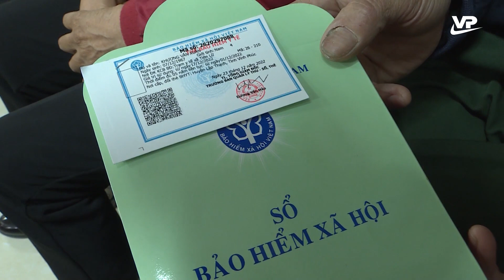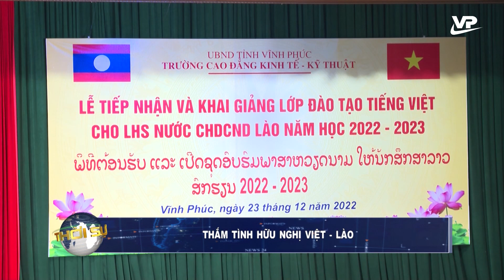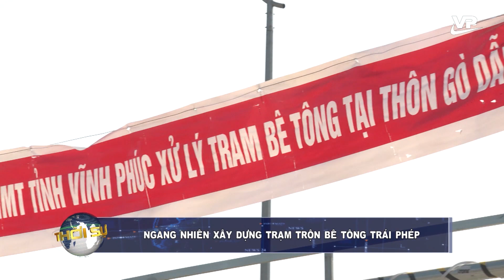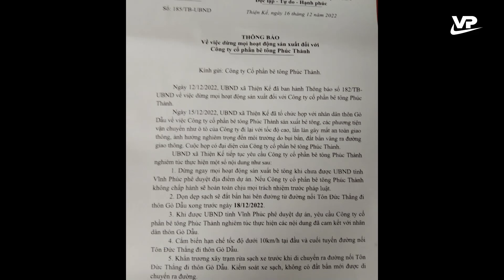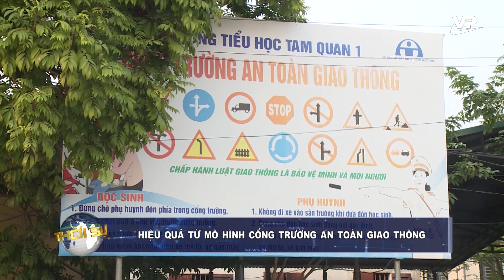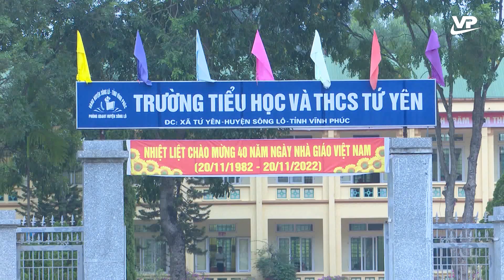Thời sự 19h45 ngày 24/12/2022